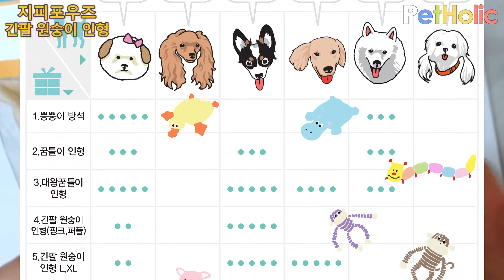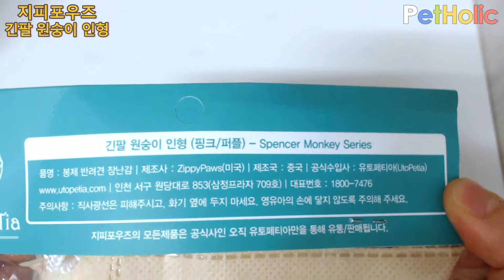[강아지 장난감] ZIPPYPAWS - 긴팔 원숭이 인형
펫 홀릭 - [ZIPPYPAWS] 긴팔 원숭이 인형

오늘의 강아지용품 리뷰는..
[강아지 장난감] 지피포우즈 - 긴팔 원숭이 인형 입니다.. ^^